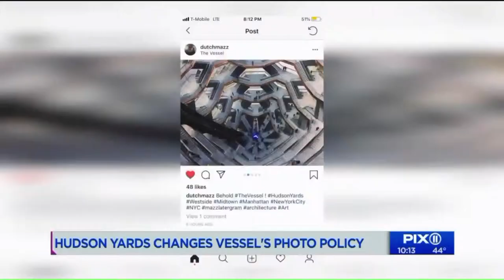Council Member Kallos Discusses the Vessel's Photo Policy with WPIX 11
NYC Councilmember Ben Kallos, from the Upper East Side, said he planned to introduce legislation to make sure that tourists' photos and videos "are not taken and sold to the highest bidder."

"Security cameras can help keep us safe, but storing footage for marketing is a nightmare," Kallos said. He suggested that if photo-use policies similar to the Vessel's are in place elsewhere the Council should examine that as well.